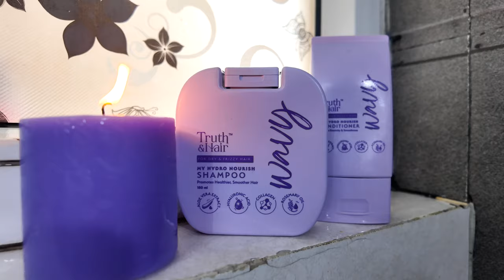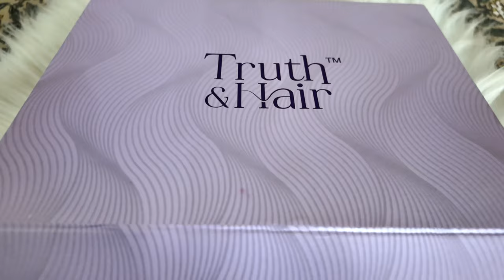EASIEST WAVY / CURLY HAIR ROUTINE😍 | BEST Wavy Hair Shampoo & Conditioner👩‍🦱 No FRIZZ!✨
The easiest wavy / curly hair routine using Truth & Hair Products

00:00 Intro
00:25 Why Your Hair is FRIZZY?
01:35 Step 1 (Prepoo)
02:29 Step 2 (Shampoo & Conditioner)
02:33 Most Important Tip
03:39 The Best Shampoo For Wavy Hair
04:37 Important Tip
04:49 The Best Conditioner For Wavy Hair
05:58 Styling without extra products
07:06 10% Discount Code For You
07:22 Step 3 (Styling Your Hair For The Week)
07:49 Leave in Cream For Frizz Free Hair
08:24 Styling Gel For Long Lasting Waves/Curls
09:01 Air dry or Diffuse?
09:20 Scrunch out the crunch
09:35 Results
09:50 Important Tip
10:12 Conclusion
10:47 Bonus Tip